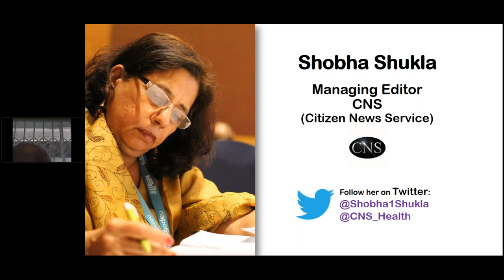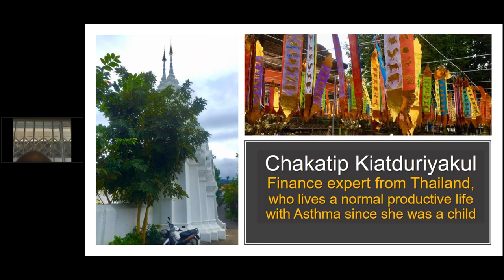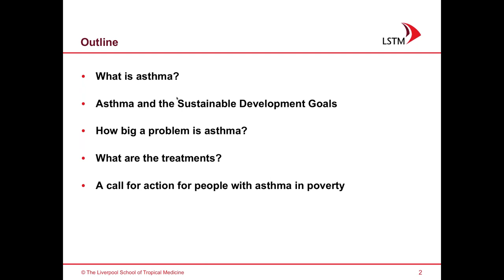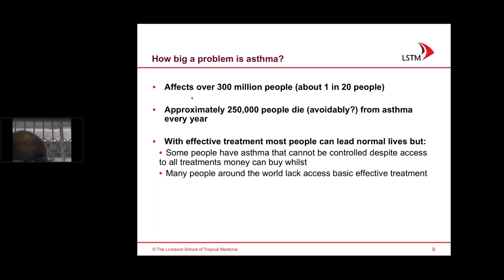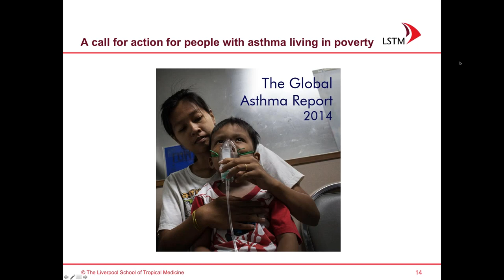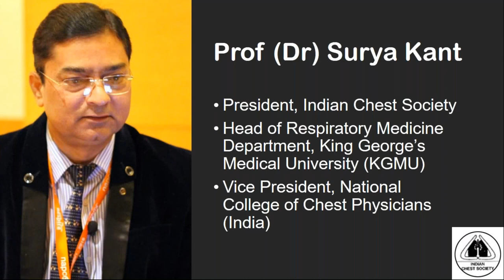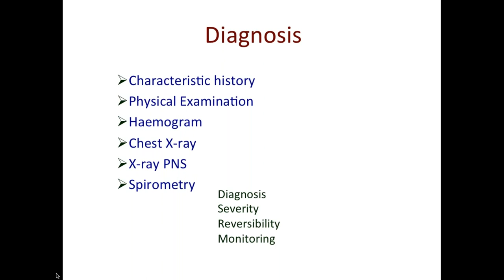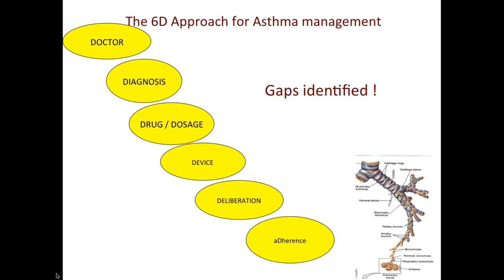[Webinar] World Asthma Day 2017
This is the World Asthma Day 2017 Webinar recording. People with asthma can live normal lives if their asthma is managed properly. But low awareness, health systems challenges and inaccessible asthma care are among the major factors that contribute towards poor management of asthma, adding to avoidable emergency hospitalization at times too.

PANEL OF EXPERTS:

* Dr Kevin Mortimer, Department of Respiratory Medicine, Liverpool School of Tropical Medicine, UK; and Honorary lecturer at the Malawi College of Medicine

* Prof Surya Kant, Head of Respiratory Medicine Department, King George's Medical University (KGMU) and National President of Indian Chest Society

* Chakatip Kiatduriyakul, finance expert from northern Thailand who will share her personal experience of living normally with asthma and managing it

(Moderator) Ashok Ramsarup, award-winning journalist & former Senior Producer, South African Broadcasting Corporation (SABC), Durban, South Africa

(Moderator) Shobha Shukla, Managing Editor, CNS (Citizen News Service)

Thanks